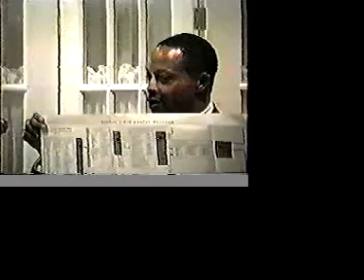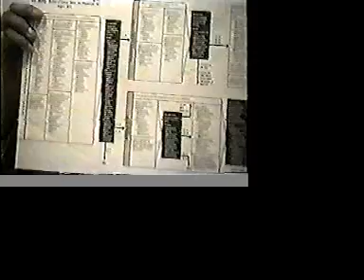"AIDS: Miracle in Canada" Dr. Boyd Ed Graves 1st presentation of secret HIV Flow Chart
On August 21, 1999 international human rights activist, lawyer and HIV/AIDS advocate Dr. Boyd Ed Graves, shocked the medical and scientific communities by presenting a 30 year old formerly secret flow chart document which coordinates over 15 years of 'missing' medical history called The United States Special Virus Program (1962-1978).

The authenticity of the 1971 U.S. Special Virus Research Logic Flow Chart Dr. Graves had uncovered was immediately confirmed that same night by a renowned scientist who had actually participated in the formerly secret virus development program and who was also in the audience this cold Canadian night. Jumping up, interrupting he shouted, "Hey, my name might be in there (the secret progress reports)!" Indeed, Dr. Garth Nicolson's name appears inside these formerly secret pages alongside other prominent HIV experts including HIV 'discoverer' Dr. Robert Gallo, HIV denialist Dr. Peter Duesberg and HIV 'co-discoverer' Dr. Luc Montangier to name only a few.

Dr. Graves' Flow Chart document discovery continues to pass international scientific scrutiny and has been called 'the greatest document find of the century!" Ever since this night, Dr. Graves has presented the Flow Chart on countless occasions to countless persons and institutions including the United States Supreme Court, The United Nations, The World Health Organization, The Centers for Disease Control and health ministers of foreign countries.

On August 21, 1999 Dr. Graves gave the People of the World direct insight behind the curtain exposing the decades long HIV/AIDS mystery and misery for what it is. In Canada that cold night, Dr. Graves turned the world's dying AIDS hopeless into the living and hope filled. "We are greater than any federal virus program," Dr. Graves says.